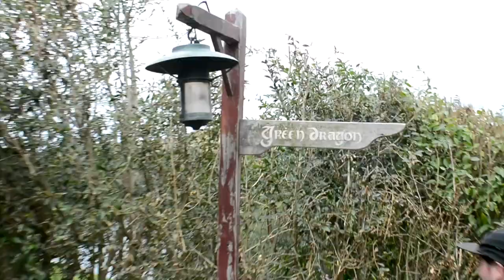New Zealand (part 2)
Feat. Roadtrip to Nelson, Stoke Brewery and HOBBITON :D